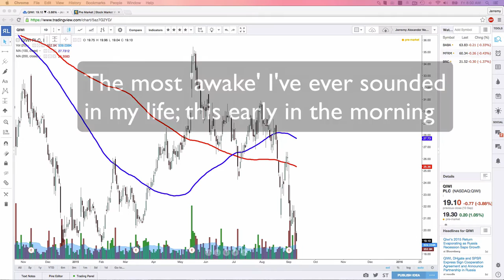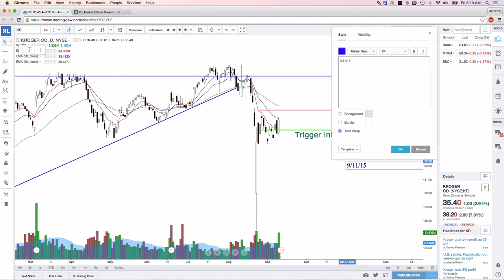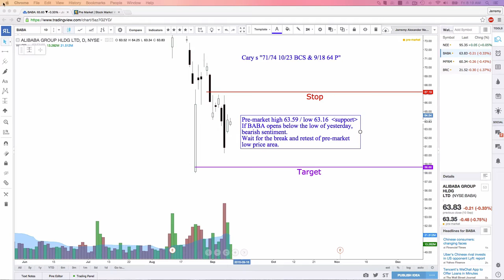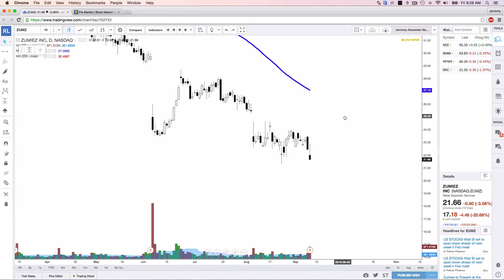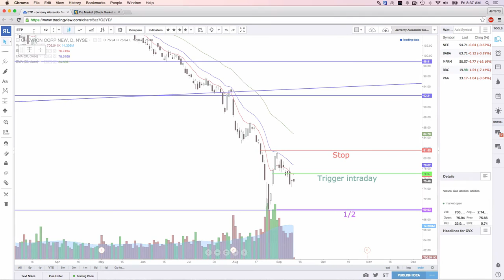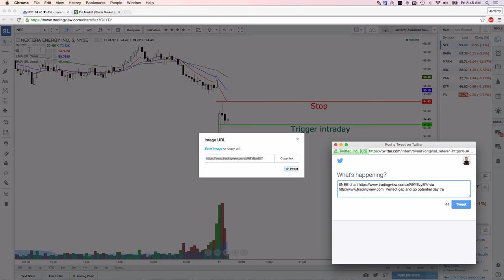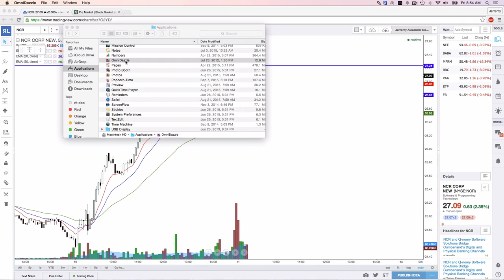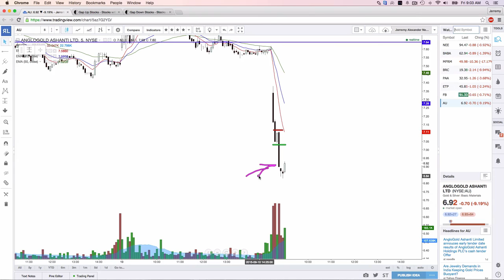Day Trading Tutorial: Trading the Market Open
Today ended up being down 1.7R (including commissions). In fact, the week of September 7th 2015 (albeit a short week) was a negative week. Meaning, we lost money this week.
Regardless, the insights and commentary contained in this video and live presentation of day trading will likely be very useful to your trading!
Real Life Trading is currently break even for the month (if you factor in commissions) and plan to crush it the last part of September!
Onward and Upward traders!